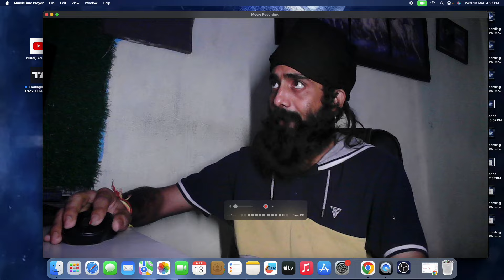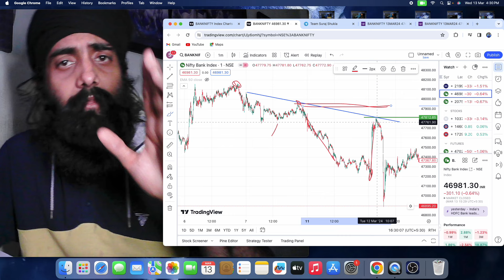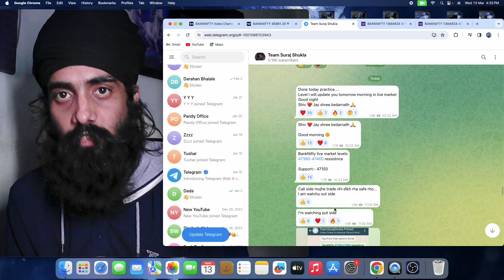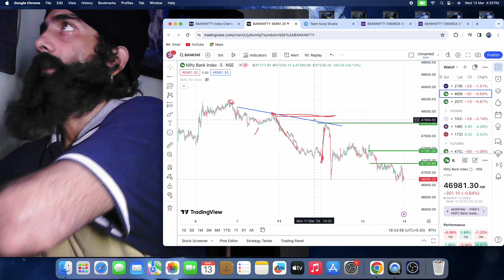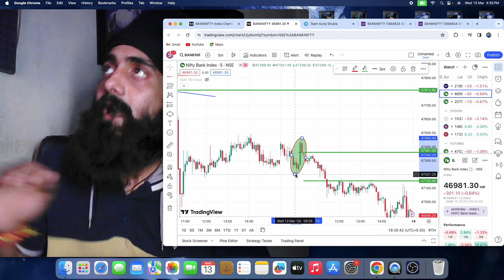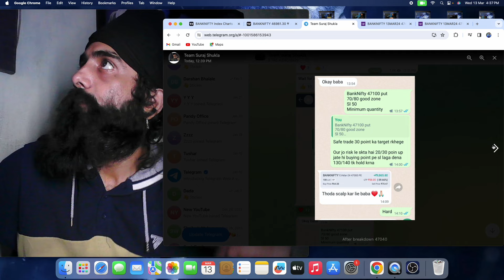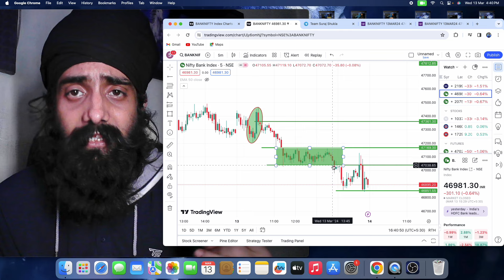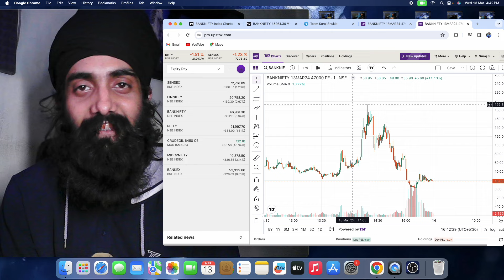ZERO TO HERO banknifty expiry trade l option trading strategy l nifty50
banknifty tommorow prediction l how to find out Support and Rassistence l pychology mindset of trader
FREE TELIGRAM

CONNECT TO ME ON WHATSUP 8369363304

desclaimer;-desclaimer;-🙏only eduction purpose🙏 im here explain all about my knowledge trade experience , knowledge to much imp.in this market, avoid option trading without knowledge...trade with your own risk...
hope my this knowledge video will help to grow your trading knowledge